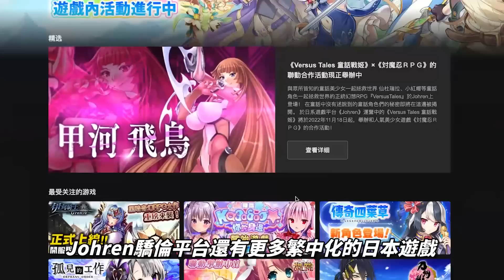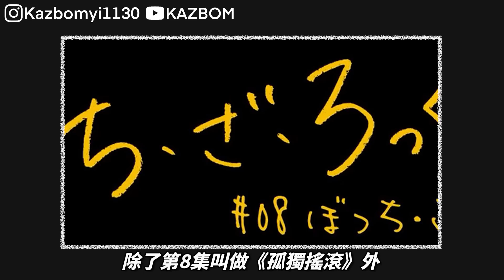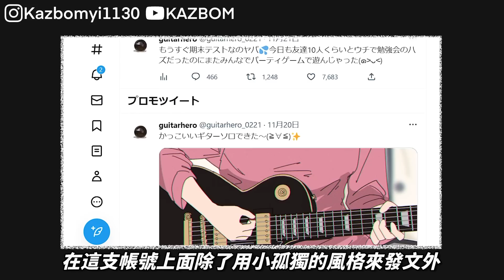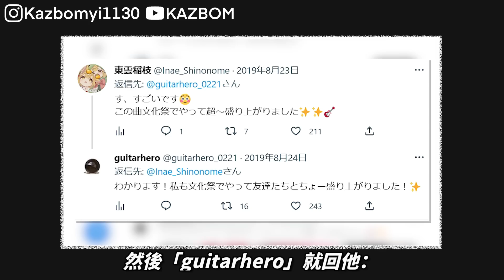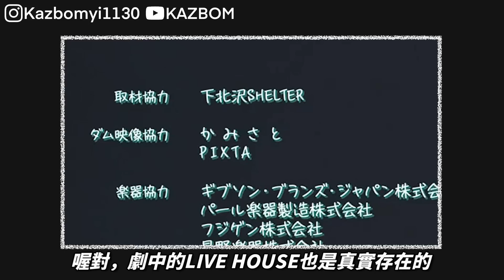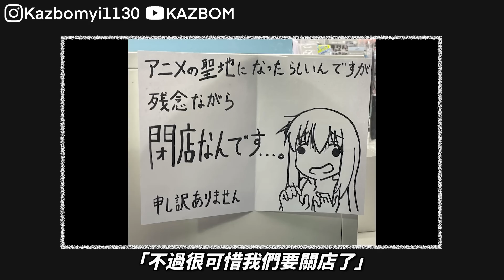【孤獨搖滾】細節拉滿，神回第八集的失誤是真的！各種致敬現實樂團、製作組藏梗藏三年，吉他英雄真的存在！｜彩蛋分析、介紹｜那些動畫音樂背後的故事｜Kazbom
「OP裡有跳耀畫面的一定是神作」

Johren上的《傳奇四葉草》年初有很多慶祝活動，快來參加！
讓香香的妹子陪你度過新的一年吧！